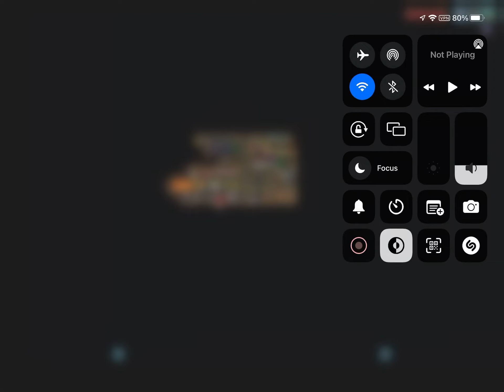How to make new block with shinmer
Add water and shimer then boom new block